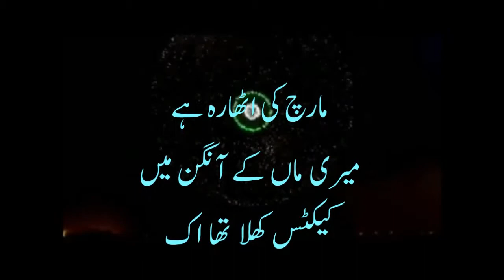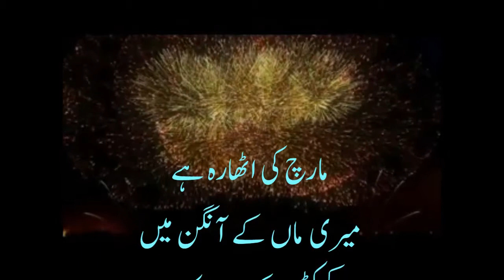Birthday by Dr. Arshad Meraj Sahab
Birthday Poem by Dr. Arshad Meraj

Ye Mera Janam Din Hay

March Ki Atharah Hay
Meri Maa K Angan Me
Cactus Khila Tha Ik
Composed by Lala Sehrai
Dedicated to All Literary Society